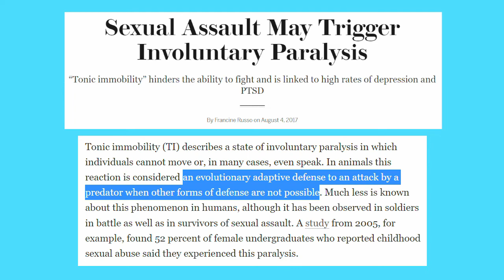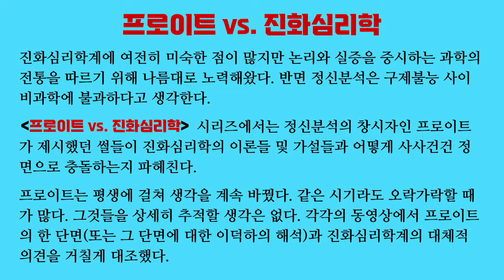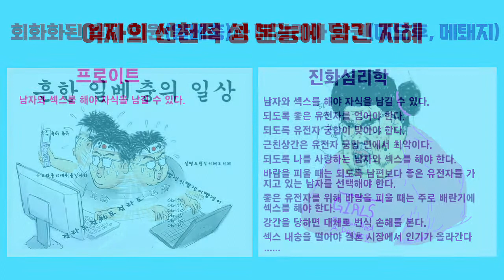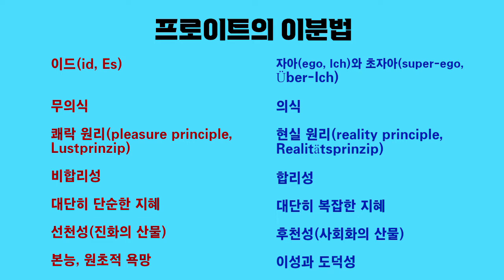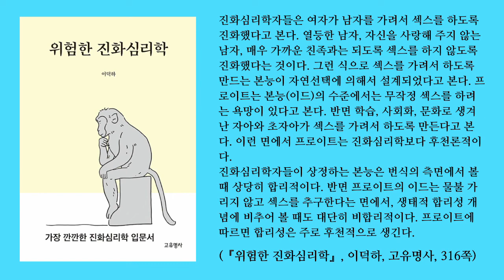프로이트 vs. 진화심리학 01. 여자는 강간당하는 걸 무의식적으로 즐긴다 (후천론과 선천론의 충돌)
프로이트의 정신분석과 진화심리학의 공통점에 주목하는 학자들도 있습니다. 저는 둘 사이의 충돌이 창조론과 진화론 사이의 충돌만큼이나 심각하다고 생각합니다. “프로이트 vs. 진화심리학” 시리즈에서 프로이트와 진화심리학이 사사건건 정면으로 충돌한다는 것을 보여줄 계획입니다.